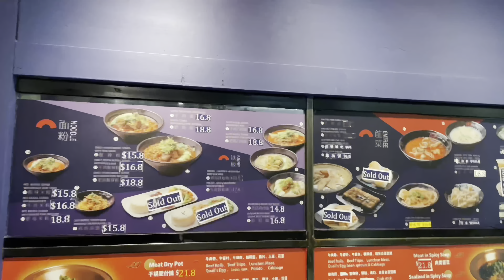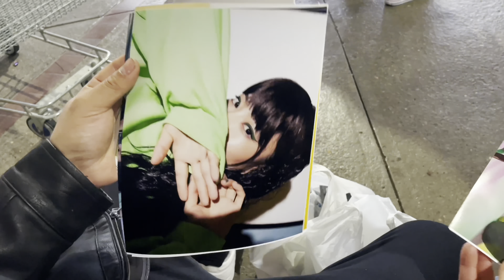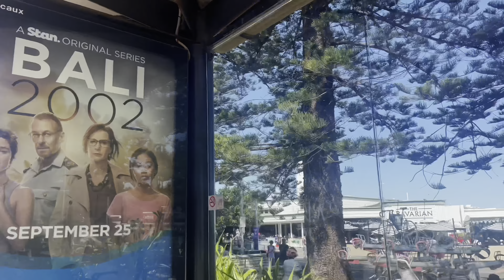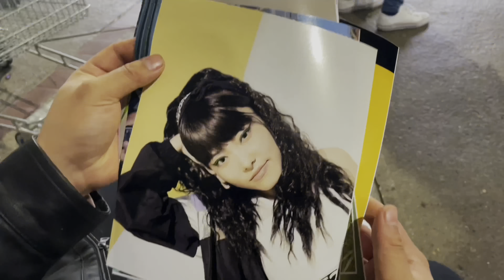Sydney vlogger //tibetan girl //Let’s go fishing 🎣//weekend out//changing my hairstyle 💇‍♀️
Follow his channel everyone